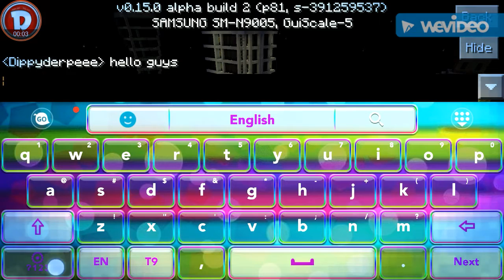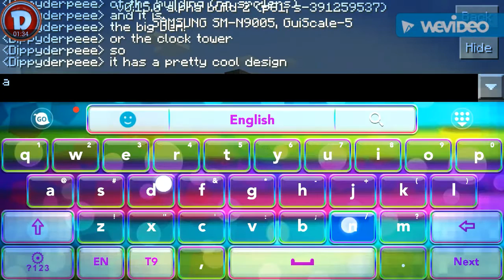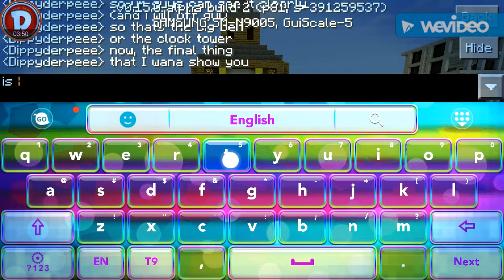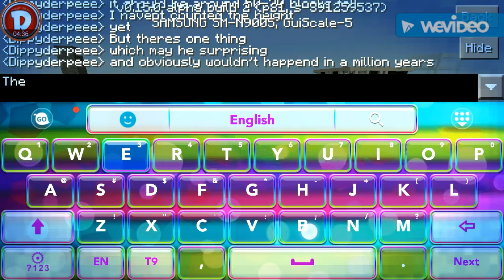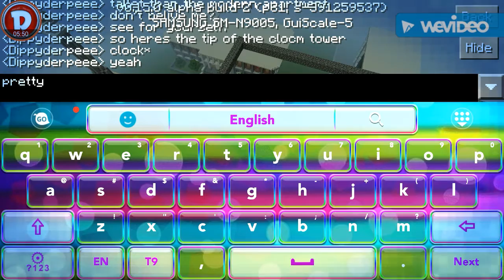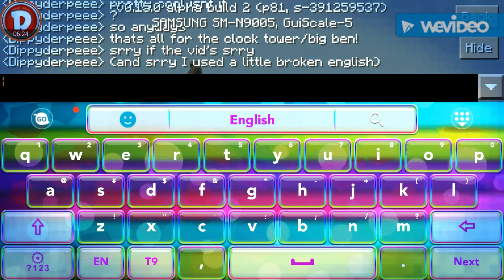MCPE Tour [World1 3/8]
This is the 3rd world tour! Today we will be looking at the big ben/clock tower (spoilers) It has a pretty cool & neat design. Though the tour is a little short. (This is because the big ben/clock tower doesn't have a interior.)

Credit's to beanonaboard for the tutorials